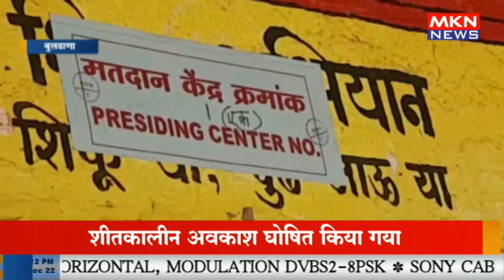बुलढाणा - 279 ग्राम पंचायत में मतदान जारी